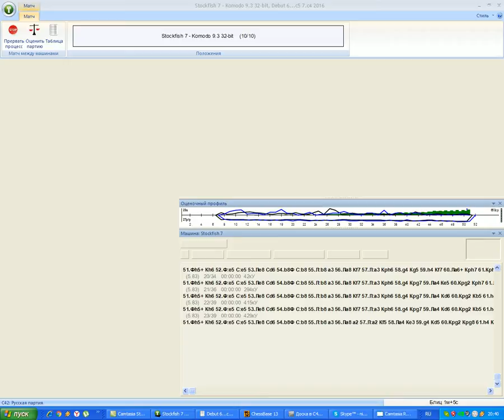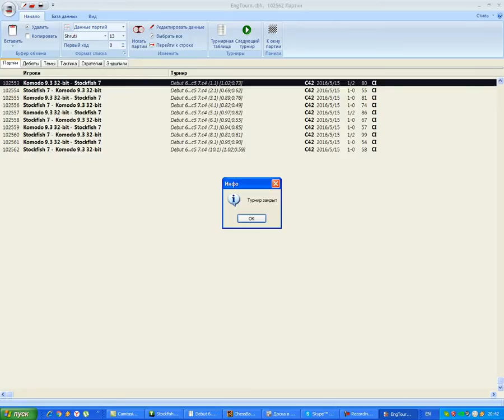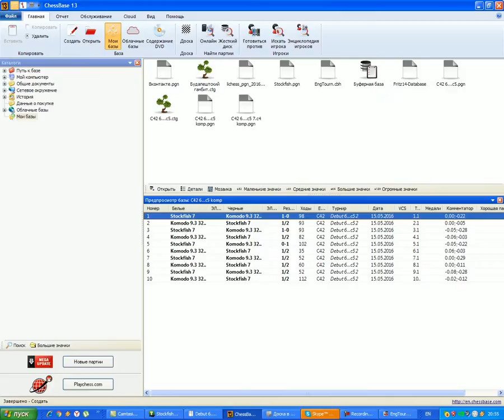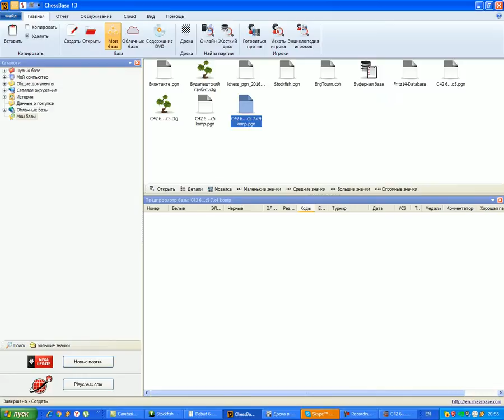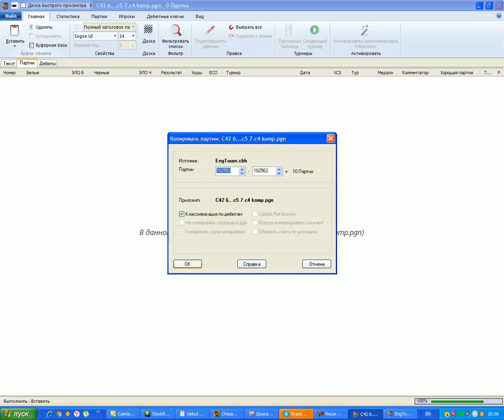Дебют с нуля №5 C42 6...c5 7.c4 анализ позиции по партиям движков.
Работа во Fritz 12 и ChessBase 13.
Полезные ссылки в описании канала.